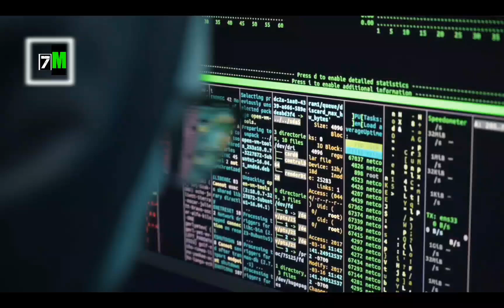Penemuan komputer zaman kuno!!!!